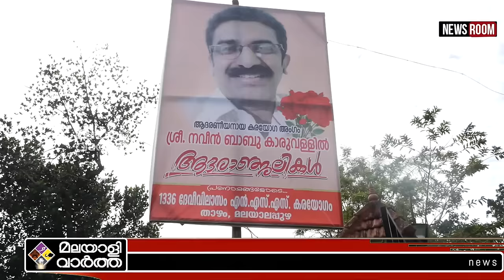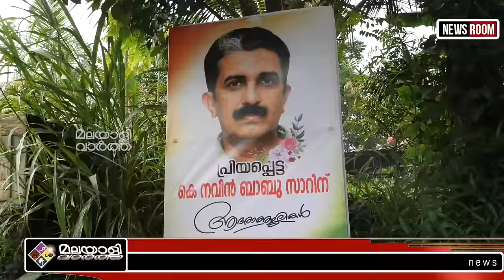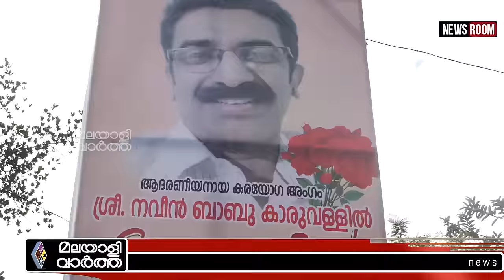CPM ൻ്റെ ആസൂത്രണം